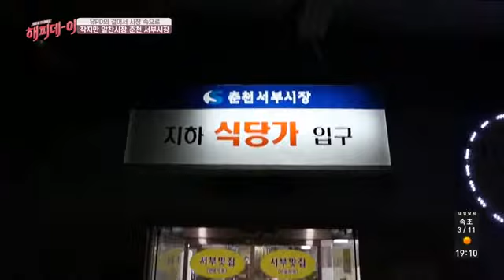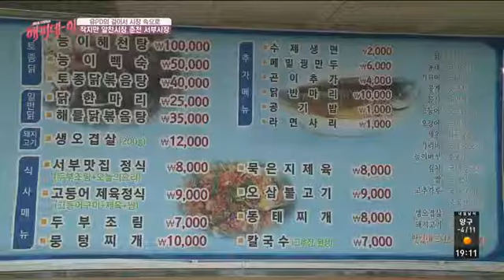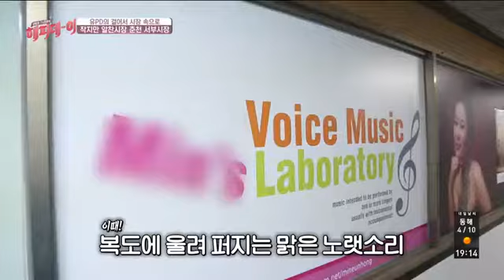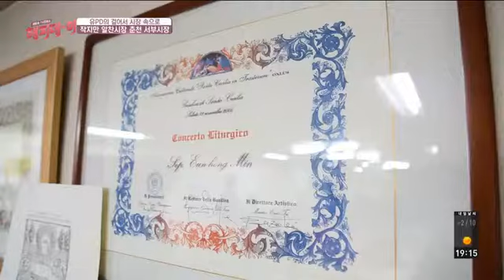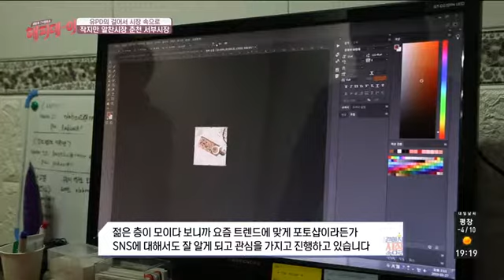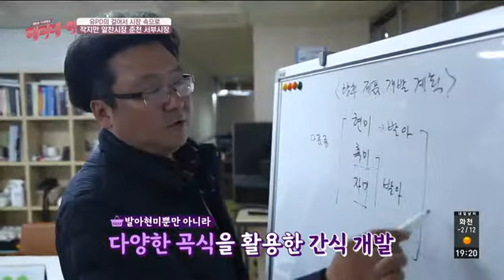[유PD의 걸어서 시장 속으로] - 작지만 알찬 시장! 춘천 서부시장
주상복합형 아파트와 한 건물에 있는 춘천 서부시장.
작은 상가 건물에 있는 시장이지만 있을 건 다 있다!
작지만 알찬 시장! 춘천 서부시장으로 들어가 본다.